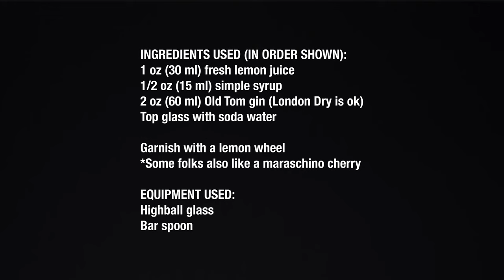Tom Collins Cocktail - Drink Recipe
RECIPE SOURCE: There's a number of stories about this one, but I'm going to go with Liquor.com's assessment that it first appeared in print in Harry Johnson's 1882 book, "New and Improved Bartender's Manual: Or How to Mix Drinks of the Present Style."

INGREDIENTS USED (IN ORDER SHOWN):
1 oz (30 ml) fresh lemon juice
1/2 oz (15 ml) simple syrup
2 oz (60 ml) Old Tom gin (London Dry is ok too, but the Old Tom really works better here if you have it)
Fill the rest of the glass with club soda

Garnish with a lemon wheel
*Some folks also like a maraschino cherry on this...I do not.

EQUIPMENT USED:
Highball glass
Bar spoon

INSTRUCTIONS:
Fill your highball glass with ice and pour in the ingredients as listed above. Stir for roughly five seconds and garnish with a lemon wheel. Easy peasy lemon squeezy. Cheers!